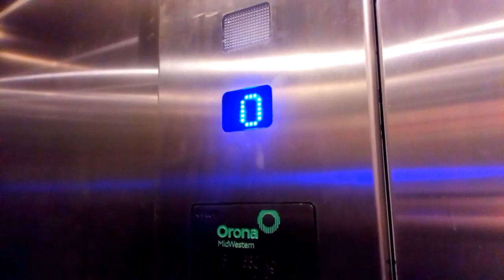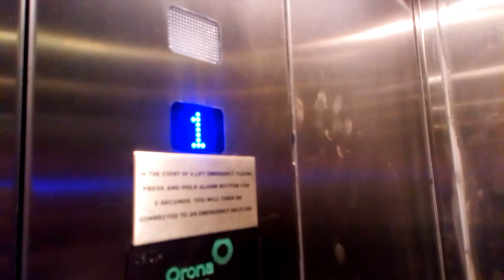Unknown Lifts (Mod by Orona)- Howth Junction & Donaghmede Station, Dublin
Here are two lifts modernised by Orona at Howth Junction & Donaghmede Railway Station outside Dublin.

LIFT 1: Platform 1
Make- Unknown (Modernised by Orona)
Year- Unknown (Year of Modernisation Unknown)
Motor- Traction MRL
Floors-
  0- Exit to Street
  1- Platform 1
  2- Footbridge

LIFT 2: Platforms 2 & 3
Motor- Traction MRL
Floors-
 0- Platforms 2 & 3
 1- Footbridge